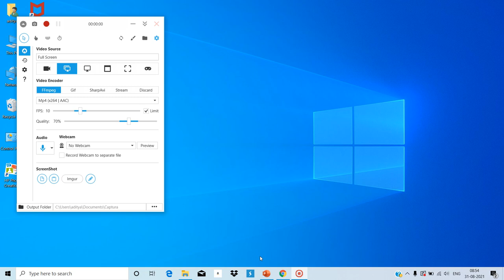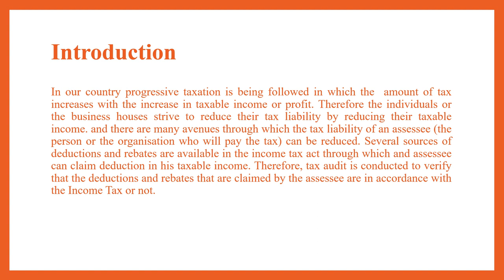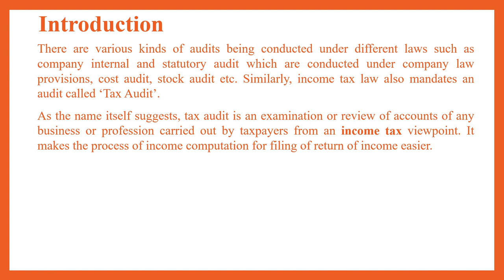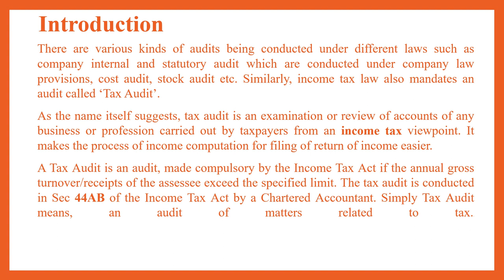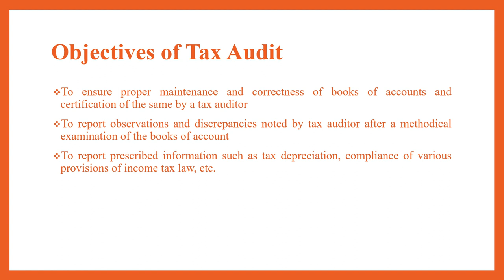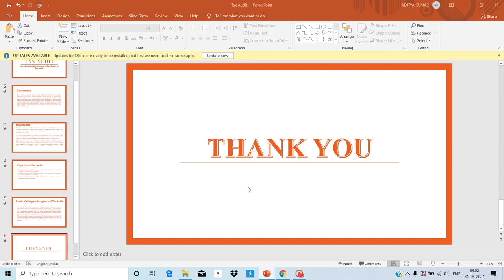Tax Audit Lecture 01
Introduction, objectives and ceiling limits of Tax Audit